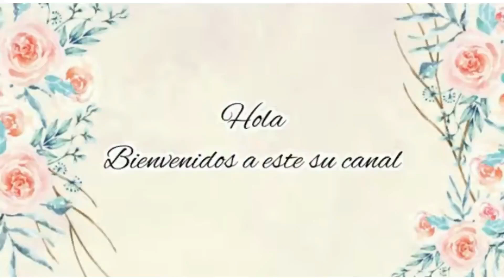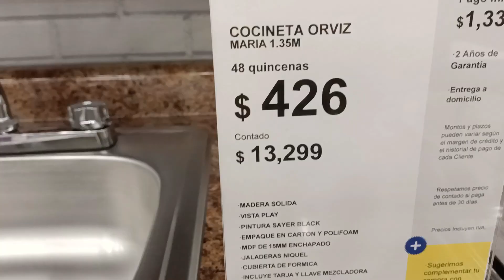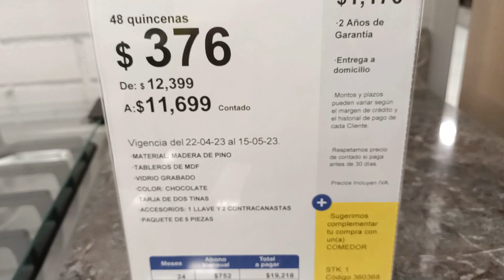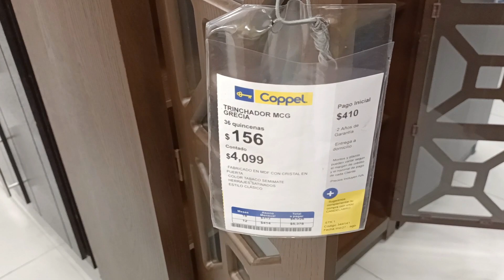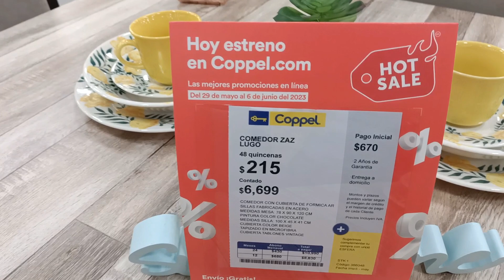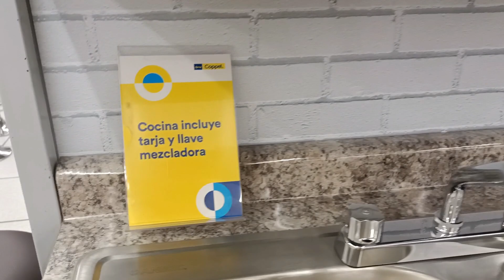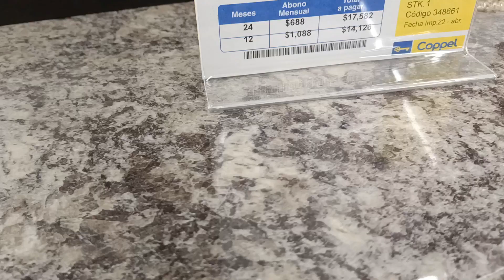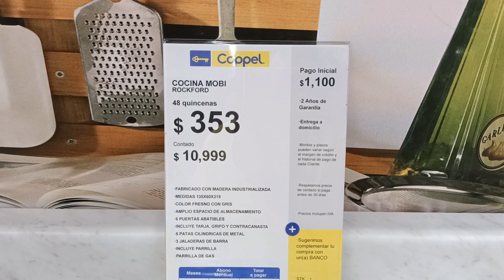Recorrido 🌿Cocinas y Alacenas Coppel 🌿🍋Ofertas 🍋 Descuentos🌿🍋Decoración y Más 🌿🍋Susana .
Instagram Decorandoconsusana
Mis bellezas, Coppel tiene grandes ofertas en cocinas integrales,  te muestro y tú decides.